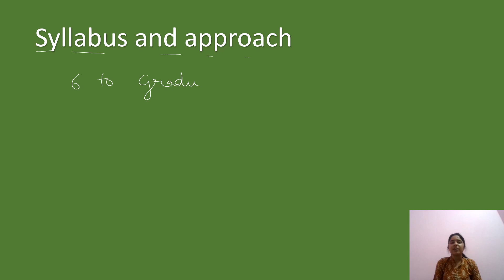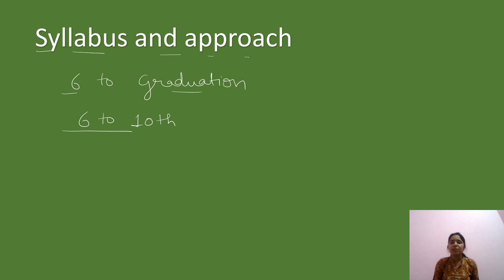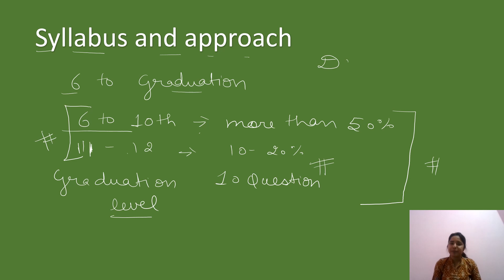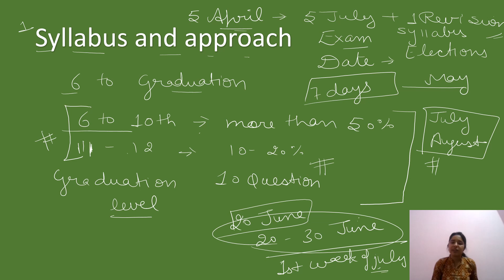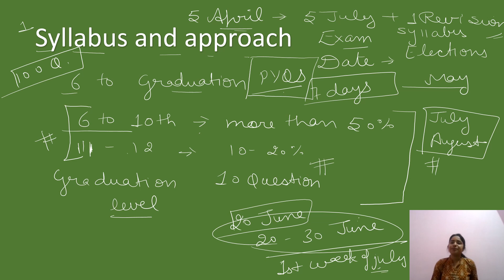DSSSB TGT MATHS SYLLABUS DISCUSSION